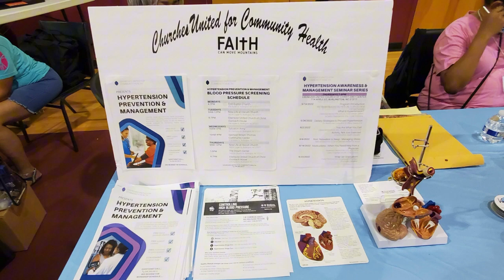14 Ebenezer Burlington NC